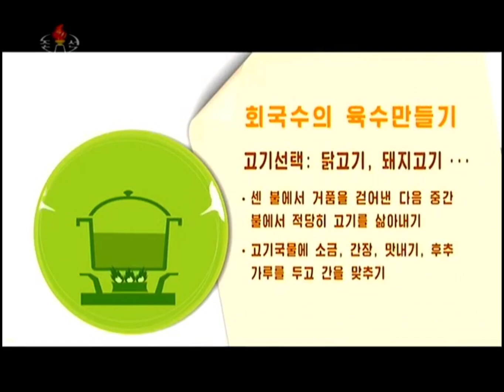KCTV Korean Central Television (North Korea) (Reupload)